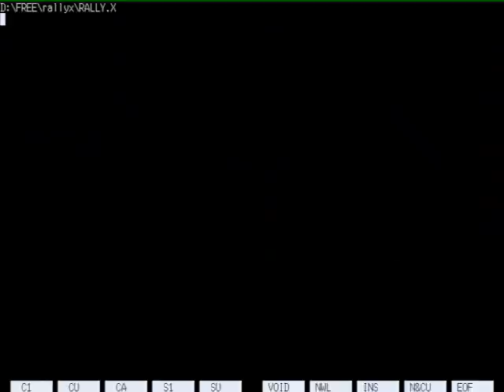RALLY X 【 X68000 】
ラリーXやってるとちっちゃい頃行った駄菓子屋とか薄暗いゲーセンとか思い出すなー。

Memory     :12MB+4MB+16MB(X-simmVI+Nereid+MK-HM16)
Hard Disk  :4.3GB(内蔵) (QUANTUM FIREBALL ST4.3)
SLOT       :MIDI(SX-68MII)
           :Nereid(LAN+Memory+USB)
MIDI       :SC-88PRO
S-CONVERTER:XPC-4
CAPTURE    :GAME CAPTURE HD II